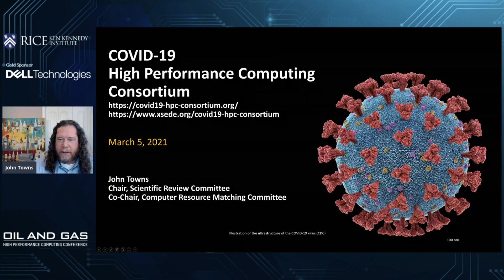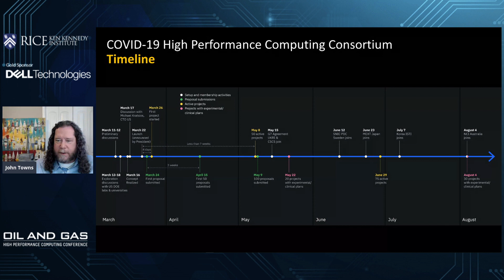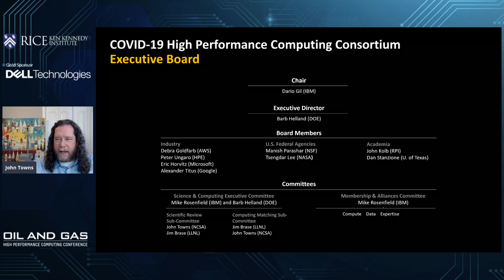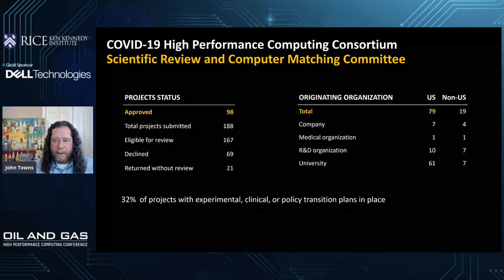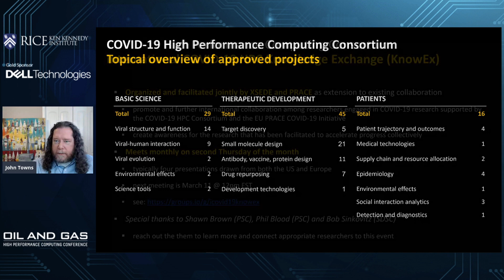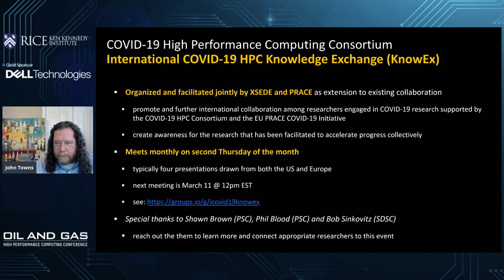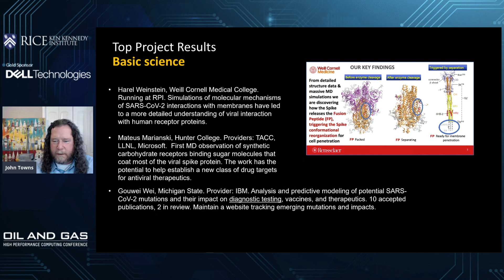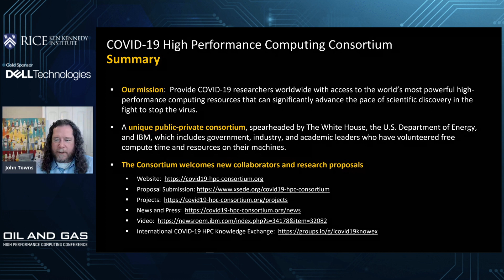John Towns: The COVID-19 Consortium - Advanced Computing to Address the Pandemic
Session 2: The COVID-19 Consortium - Advanced Computing to Address the Pandemic by John Towns, Executive Associate Director, Engagement, NCSA; Deputy CIO for Research IT, Office of the CIO; PI and Project Director, XSEDE; NCSA (National Center for Supercomputer Applications), University of Illinois

Moderator: Melyssa Fratkin, Industry Programs Director, Texas Advanced Computing Center, The University of Texas at Austin

In March 2020, as the COVID-19 pandemic took hold in the United States, the COVID-19 HPC Consortium was created as a joint effort to accelerate the country's response to the COVID-19 pandemic. Over an exceeding short time, led by the XSEDE team, the Consortium established a proposal submission and review process and supporting software infrastructure environment. The COVID-19 HPC Consortium is an unprecedented collaboration spanning academia, industry and government encompassing computing capabilities from some of the most powerful and advanced computers in the world in order to empower researchers around the world to accelerate understanding of the COVID-19 virus and the development of treatments and vaccines to help address infections. This talk will briefly describe the processes of establishing the Consortium, the types of work that has been supported to date, and the directions of the Consortium going forward.